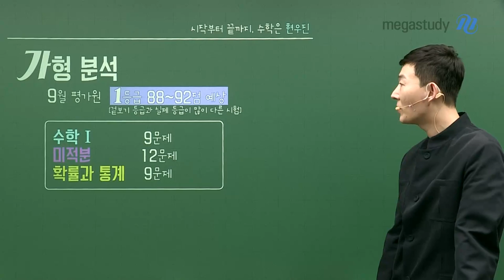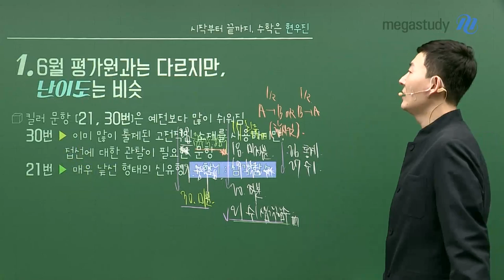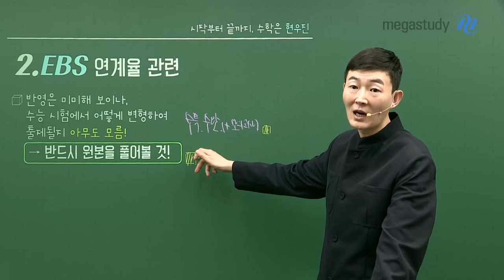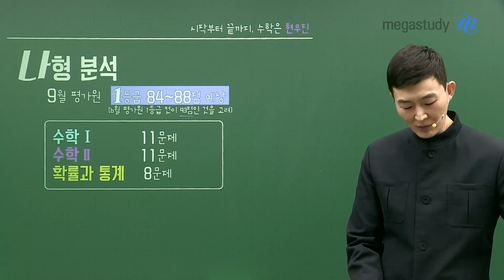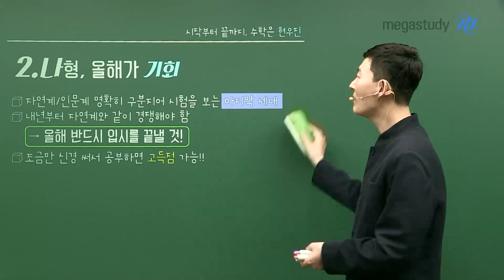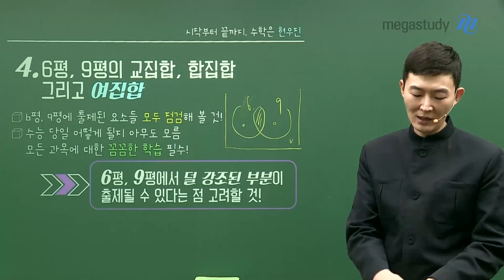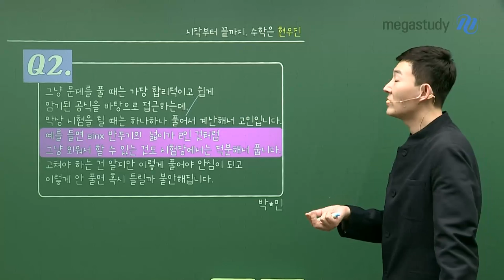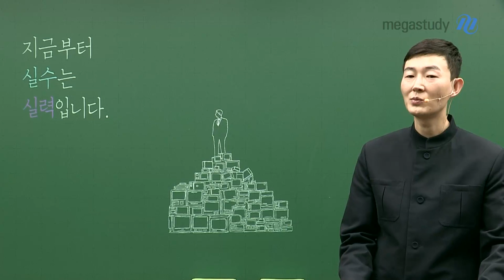[메가스터디]수학 현우진쌤 - 2021학년도 9월 모평 수학 가/나형 총평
[수학 가형]
1. 6월 평가원과는 다르지만 난이도는 비슷
§ 21번 삼각함수에서 낯선 신유형 출제
§ 30번 고전적인 문제이지만 접선에 대한 관찰이 필요한 문항
- 예전보다 쉬워진 킬러문항 난이도 & 준킬러의 강세

2. EBS 연계율
§ 6평에 비해 미해 9평에서는 미미하게 반영된 연계율
- 반드시 원본을 풀어보시고 해설지를 참고

3. 도형/ 확률과 통계의 강세, 미적분의 약세
§ 확률과 통계는 중/상이상의 난이도를 유지하여 출제
§ 미적분은 상대적으로 난이도가 낮아지고 익숙한 소재 출제

[수학 나형]
1. 쉬움과 어려움의 강조점이 확실한 시험
§ 19번, 20번, 21번이 매우 어렵게 출제 됨
§ 비교적 쉽게 출제된 30번
- 30번을 21번보다 먼저 푸는 것이 전략이 될 수 있다

2. 나형, 올해가 기회!
§ 자연계/ 인문계를 명확히 구분지어 시험을 보는 마지막 세대
§ 조금만 신경써서 공부하면 충분히 고득점 가능

3. 모든 과목에서 골고루 고난이도 문항 출제
§ 19번 20번 21번에서 수학l / 수학ll / 확률과 통계가 적절히 출제
- 29번이 어려웠다면 확률과 통계 과목에 대한 재점검 필요

수능 당일에 어떻게 출제 될지 아무도 모릅니다.
모든 과목에 대한 학습을 꼼꼼히 진행해주세요.